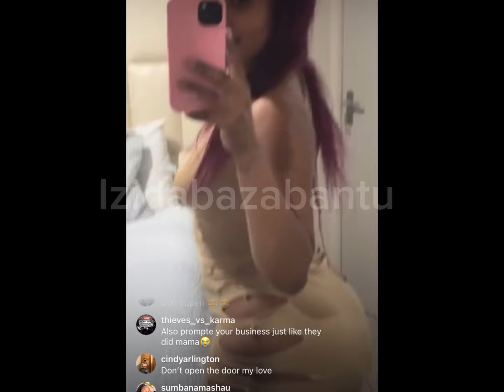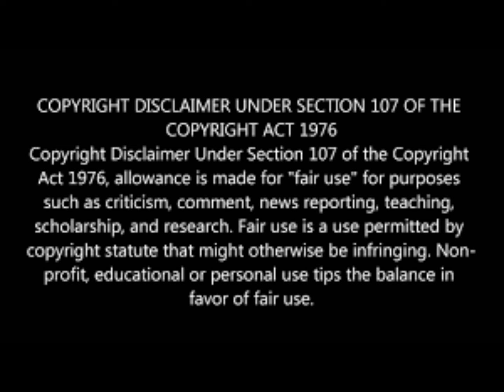Zonzo’s live goes life! Part 2